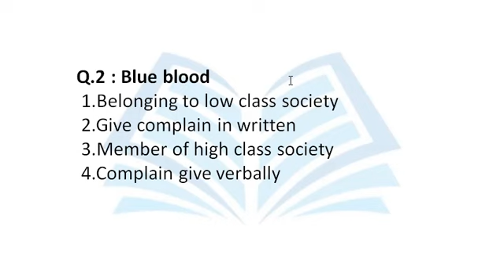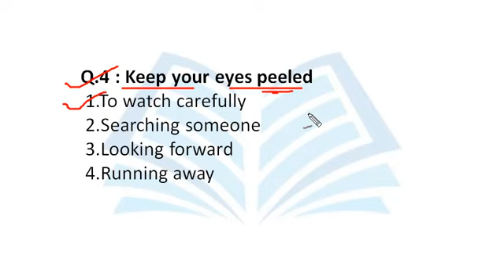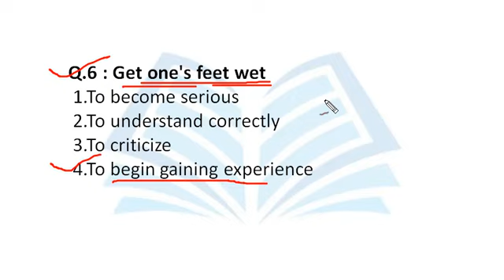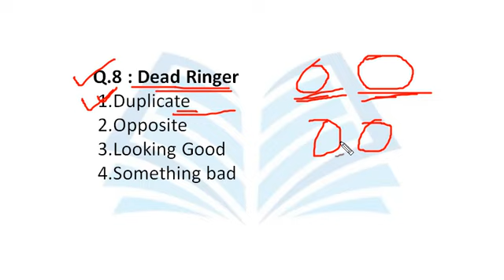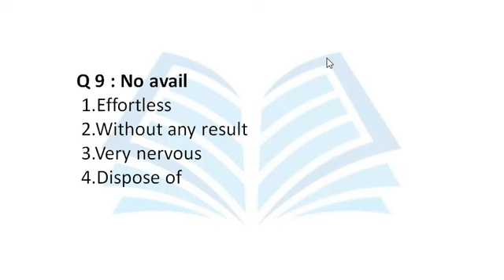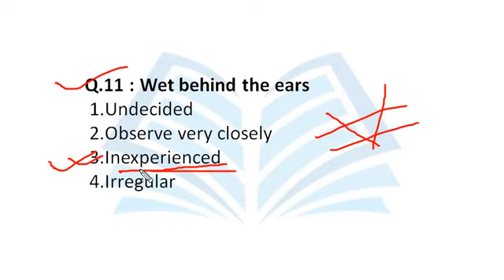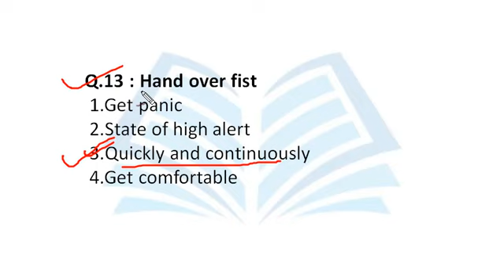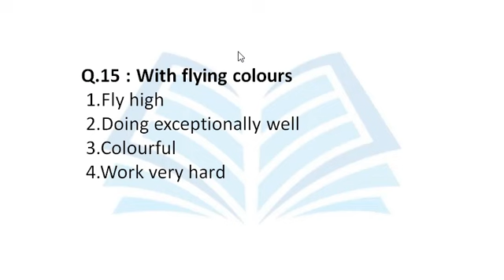Online English Classes | WBP Constable, WBP Excise Mains | English Class |Day 28| Idioms and Phrases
English classes
Speaking English
"KNOWLEDGEPOINT"

This video is the  WBP Excise MCQ video series and practice set of West Bengal Abgari Police Constable Exam 2019.
Articles practice set
Proverbs previous year questions
proverbs important questions
MCQ english questionAnswer for excise mains
abgari mains mock test 2020 |
Abgari mains porikkar english question set.
Abgari model questions pdf
Previous year english questions
english study plan for excise constable mains 2020
English mcq with answers
abgari mains english class preparation
Preparation for abgari mains
Abgari constable mains preposition
english class for ssc, wbcs, mts,chsl, cgl, railway, ntpc, group-D, bank PO, Bank Cleark, rpf, ssc GD and all exams.
English book pdf, English book pdf downloded, Easy english tricks, Easy english solusion,
This channel only for competitive exams.
wbp Excise constable expected cut off
West Bengal excise constable previous year maths Question
knowledge point
wbp exam question paper 2018 answer
wbp constable main exam preparation
wbp SI main exam question paper